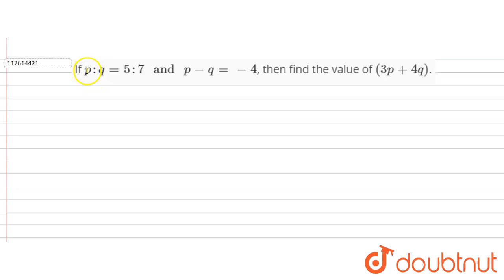If `p : q = 5 : 7 " and " p - q = - 4`, then find the value of ` (3p + 4q)`.